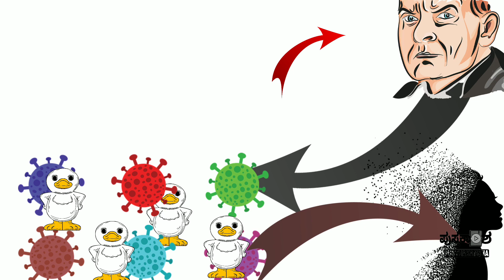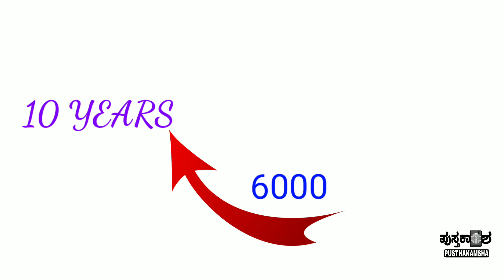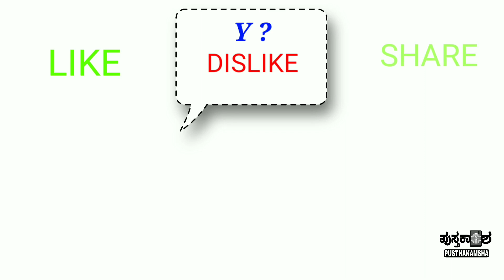ಒಂದು ಗುಂಪನ್ನು ಸೊಲಿಸಲು ಓಬ್ಬ ಲೀಡರ್‌ ನನ್ನು ಟರ್ಗೆಟ್‌ ಮಾಡಿ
If you wanna stop all your problems you must concentrate  on the main source of that problem ,what is the cause of the problem ? that way you can eradicate  the complete problems of your life if you just concentrate on the solution it just solve the problem in a surface level it not good enough you just need to takedown the main culprit. if you hit the main culprit then other supportive culprit like little pop up problems will disappear automatically.
strike the sphered and the sheep will scatters